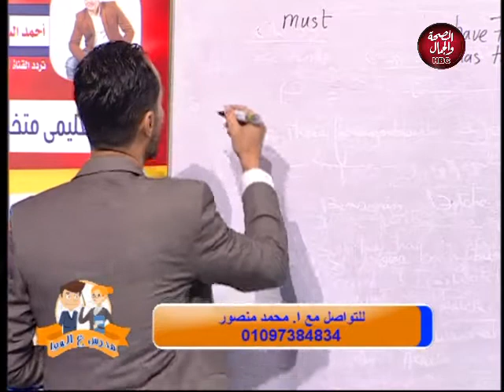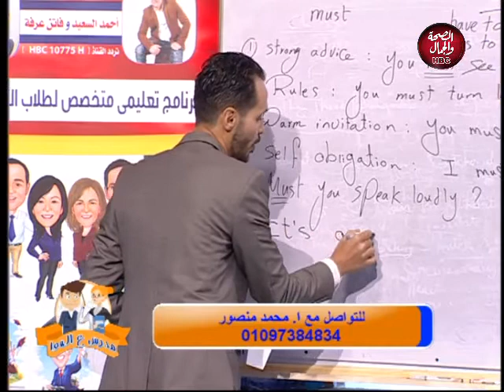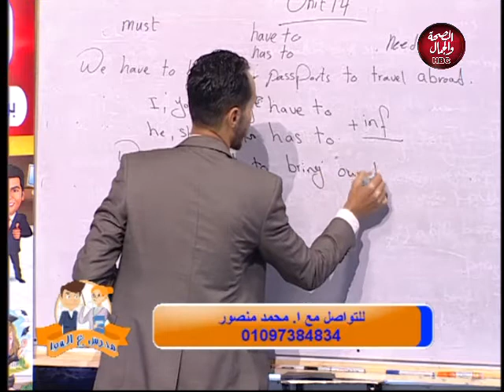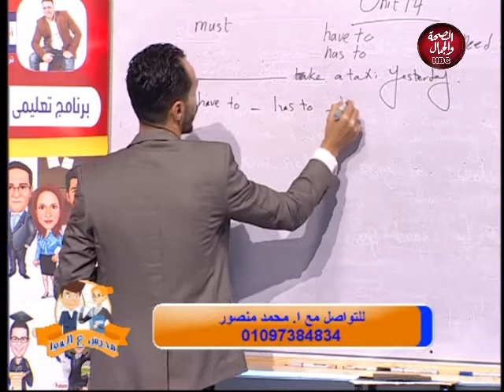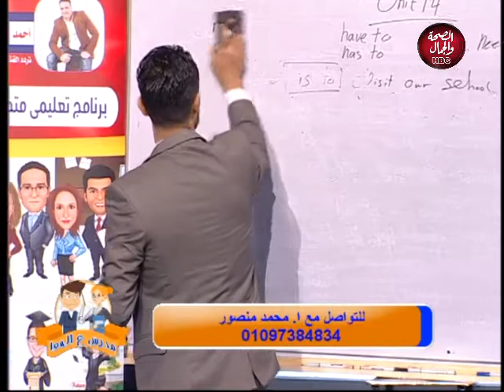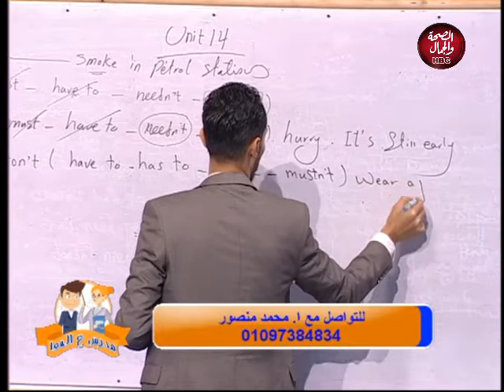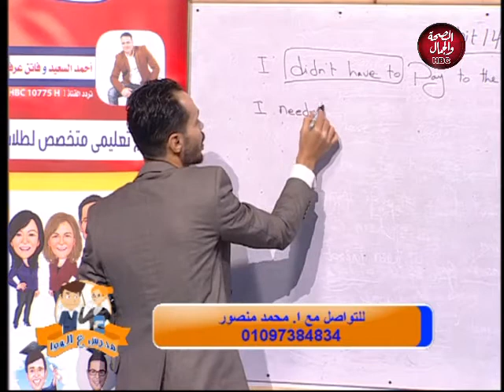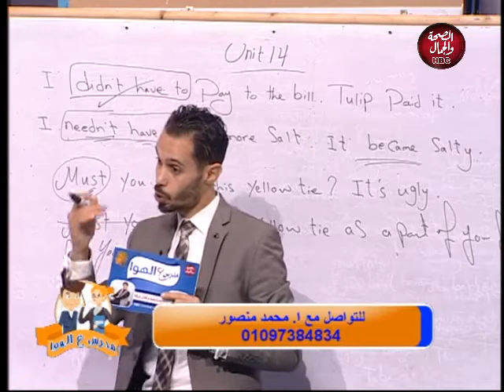مدرس ع الهوا | شرح grammar unit 14 في اللغة الانجليزية للصف الثالث الثانوي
تقديم | احمد السعيد و فاتن عرفة
و في ضيافتهم | ا. محمد منصور مدرس لغة انجليزية